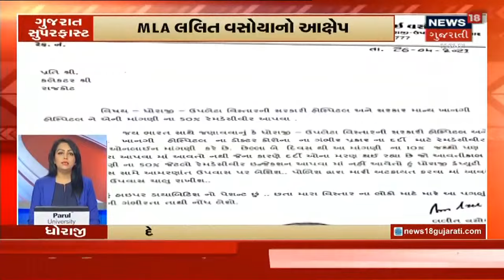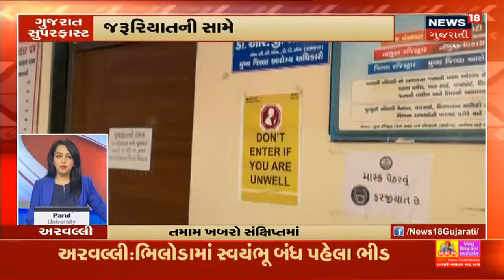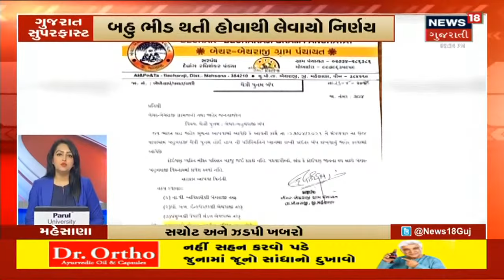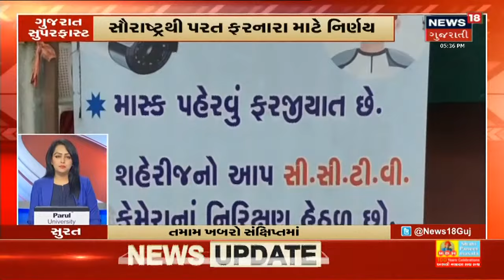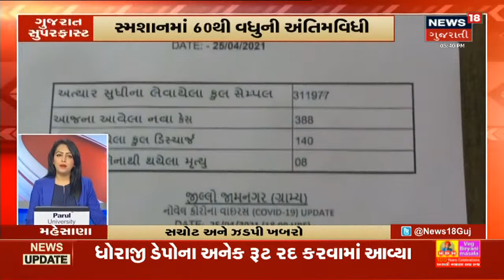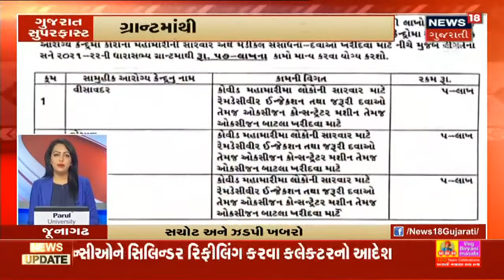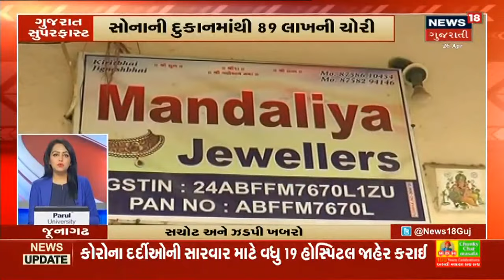Corona ના દર્દીઓ માટે AMC એ લીઘો વધુ એક નિર્ણય | Gujarat Superfast | News18 Gujarati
Ahmedabad માં Corona ના દર્દીઓ માટે AMC એ લીઘો વધુ એક નિર્ણય. હવે AMC તથા ધન્વંતરી Hospitals માં દાખલ થવા આધાર કાર્ડ જરૂરી બન્યું.

અધિકારીઓની આ નવા નિર્ણય પર ચૂપી.